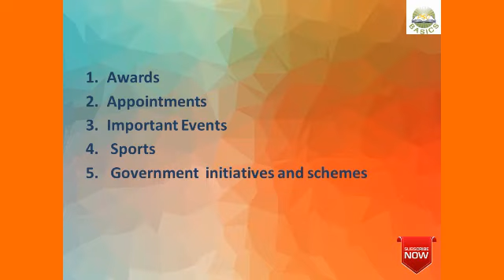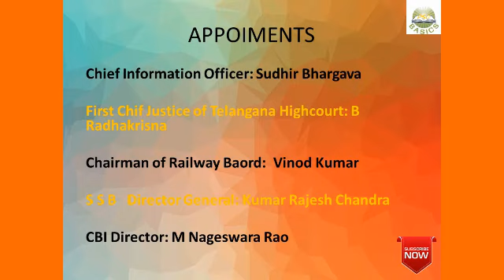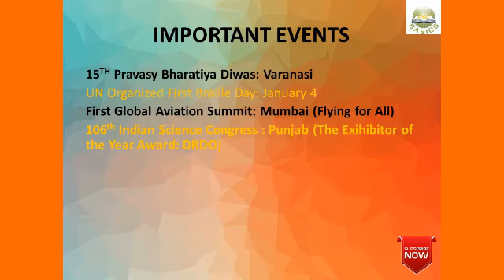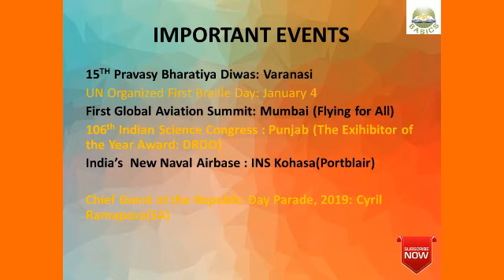January 2019 Current Affairs in Malayalam|| Monthly Current Affairs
This video  teach almost current affairs in January with categorization.

Junior Assistant
RAILWAY GROUP D
RAILWAY ALP
psc codes
university assistant